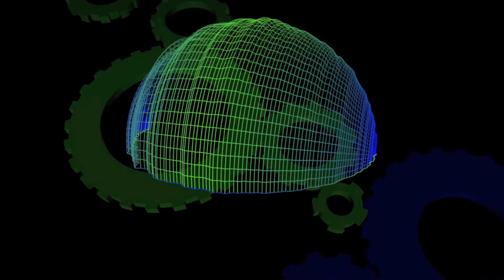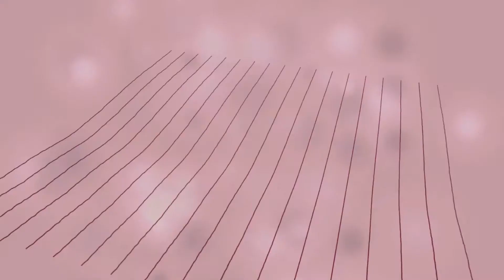''ElrIZE"" -- first song i ever made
runts, rants, raves, hey!
sound PACKS i use below!

duluululu

tell me which parts suck